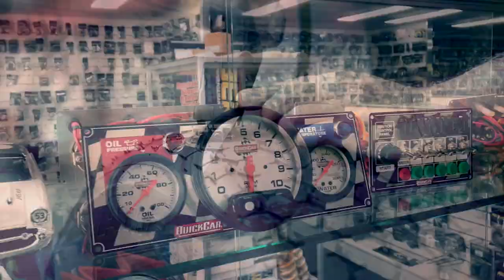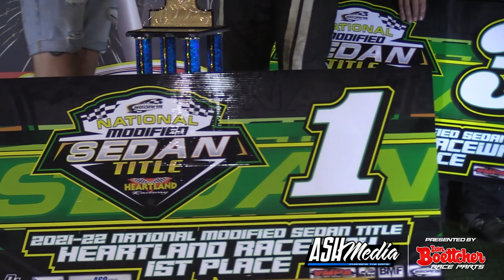Modified Sedans: National Title - A-Main - Heartland Raceway - 13.02.2022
FEATURE RACE || This is the A-Main for the SSA National Modified Sedan Title at Heartland Raceway, Moama on the 13th of March 2022! A truly thrilling feature race!